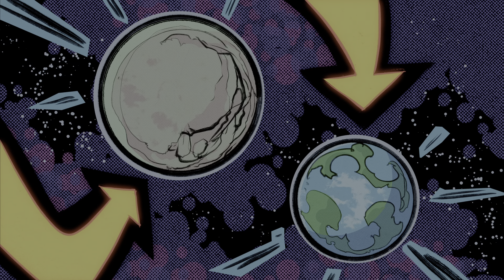Ratchet & Clank: Rift Apart ( WALKTHROUGH ) :: PART 4 - Arena 【 PS5 Gameplay 4K 】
My first run through the game on Normal Difficulty.

Ratchet & Clank: Rift Apart is a 2021 third-person shooter platform game developed by Insomniac Games and published by Sony Interactive Entertainment for the PlayStation 5. It is the sixteenth installment in the Ratchet & Clank series. It is the first Ratchet & Clank series to be released in worldwide and is also the first Ratchet & Clank series to be produced by PlayStation Studios. The game takes place following the events of Ratchet & Clank: Into the Nexus (2013). Rift Apart was announced in June 2020 at the PlayStation 5 reveal event, and was released on June 11, 2021. It has received critical acclaim, particularly for its visuals, combat, and technical advancements.